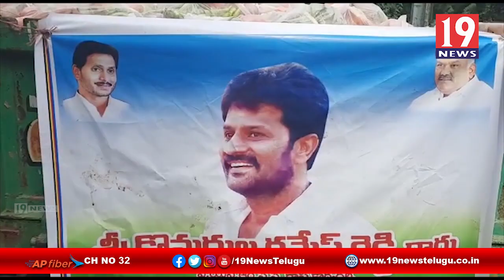పేదలకు కూరగాయలను పంపిణి చేసిన తాడిపత్రి వైసీపీ నాయకులు - అంనంతపురం జిల్లా